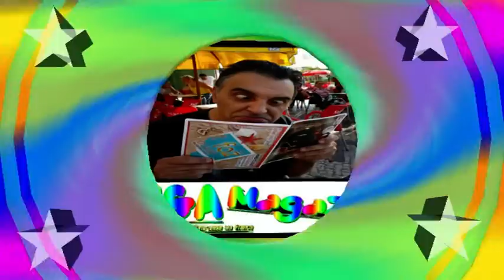Rusgas populares do Minho em Cergy Pontoise N.10